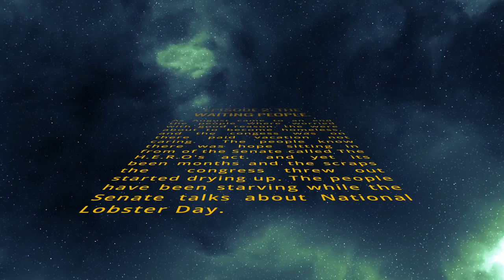The Peoples Stimulus Check & Stimulus Package update 9/16/2020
The March To Common Ground Act Explained. Plus Possible of 2 Stimulus Checks